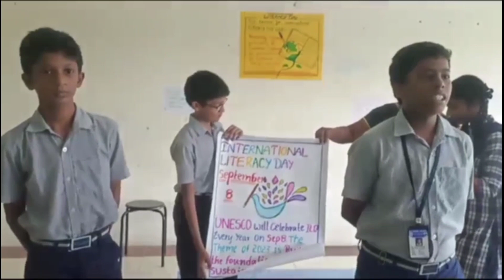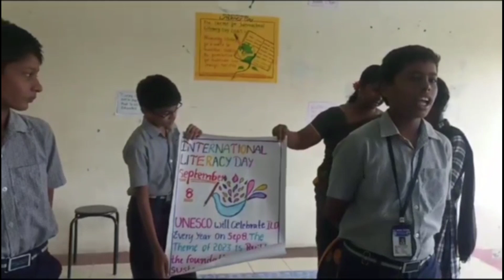Difference between Educated and Uneducated || Source: 9th class social - PEOPLE AS RESOURCE